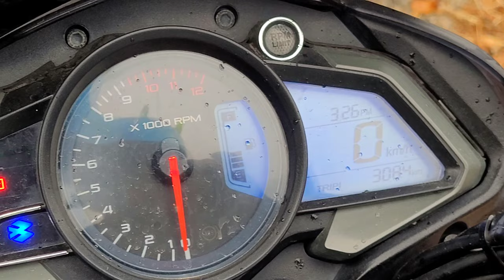munsayri road trip 2023 || episode ( 02 ) 😍❤️